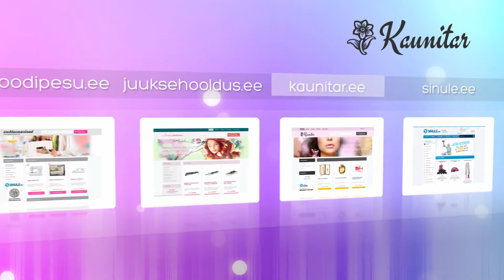Burberry Body Gold Limited Edition (Parfüüm naistele 85ml) (46230)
Selles tootevideos tutvustame ühte meie e-poe toodet.Burberry Body Gold Limited Edition (Parfüüm naistele 85ml)(46230)

Elegantne Body Gold Limited Edition Burberry'lt on Parfüümi aroomis on võrgutav aroomiga parfüüm naistele. Parfüümis on esikohal mahlakas virsik, kuid lisaks muskusele ja puiduaroomile on parfüümis tunda ka selliseid koostisosi nagu näiteks

-Freesia
-Koirohi
-Iiris
-Kašmiir
-Ja vanill

Tunneta mängleva virsiku mahlakat värskust koos Burberry Body Gold Limited Edition luksusliku parfüümiga.tule külasta meid ja leia tutvustatud toode kasutades otsingut kodulehel.